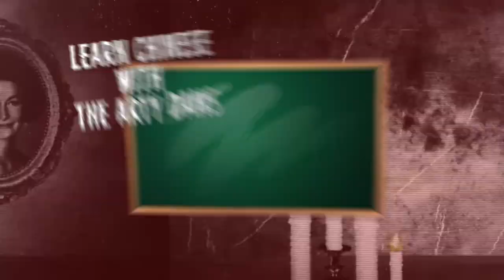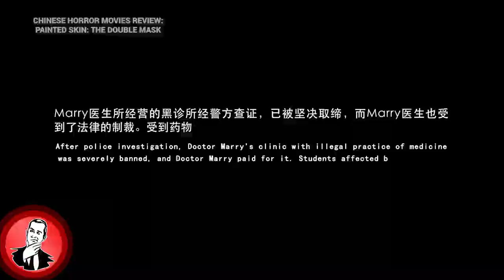Painted Skin: The Double Mask - Enjoy Some Killer Plastic Surgery | Chinese Horror Review #001 午夜整容室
Welcome to my Chinese horror movies reviews - you'll get a review AND an explanation of the ending. Because these movies are so bad you'll need it!

In this episode, it's Painted Skin: The Double Mask

Genre Horror
Director Zhipeng Cao
Starring Jingjing Lai, Daniella Wang
Original Title 午夜整容室